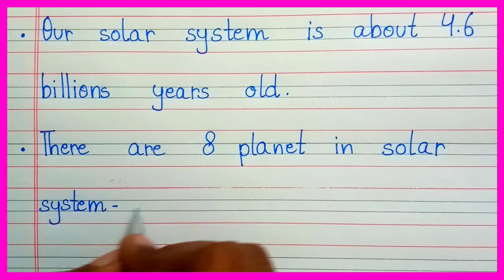10 lines on solar system | solar system par 10 line english mein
10 lines on solar system | solar system par 10 line english mein